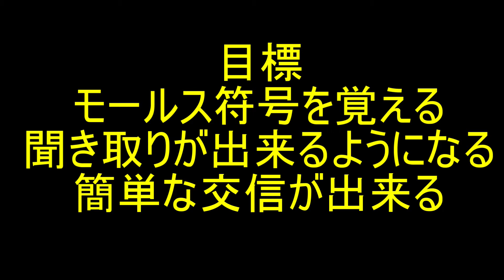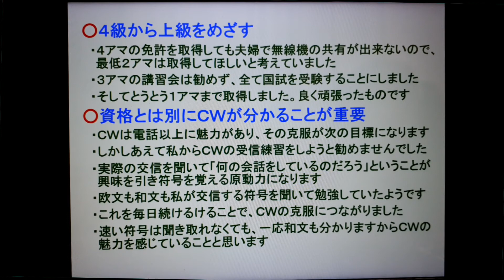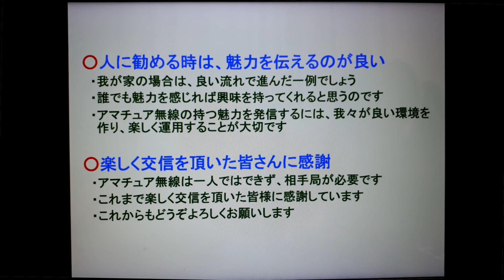モールスチャンネル 第４９回 『夫婦で和文局』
はじめは和文に全く興味がなかったのですが旦那さんがめちゃ楽しそうに和文交信して盛り上がってるのを見て がぜんやる気モードに(笑)。その後のフォローも完璧で 今の私が完成しました。(=^・^=)